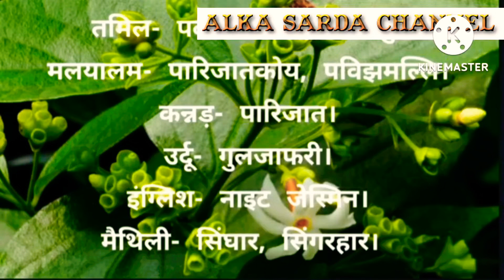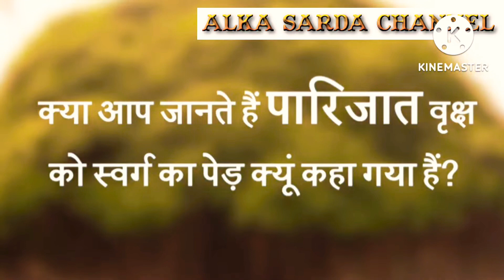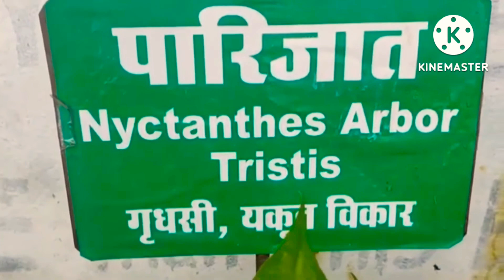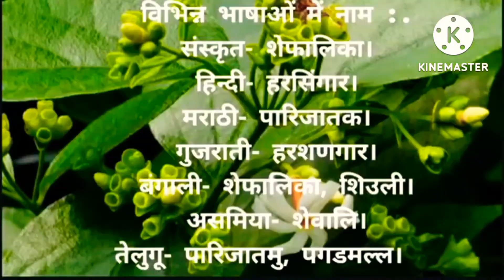जानिए पारिजात के फूल रात के समय क्यों रोते हैं.. ।Legen behind parijat flower mystery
जानिए पारिजात के फूल रात के समय क्यों रोते हैं.. ।Legen behind parijat flower mystery पारिजात (हरी श्रृंगार) के पौधे से जुड़ी पौराणिक कहानियां